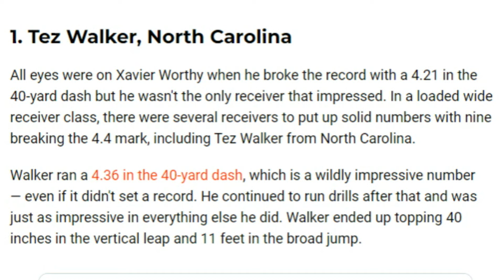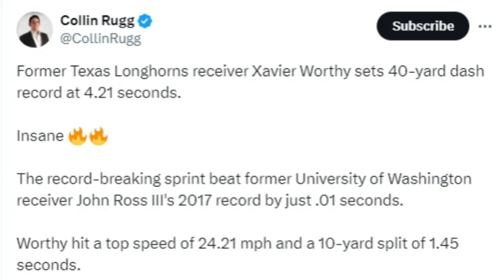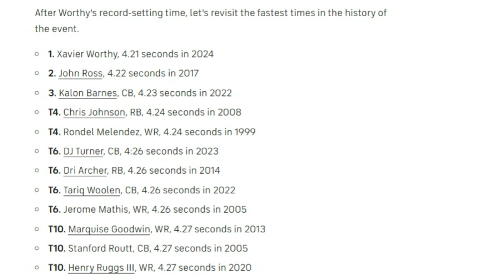The Cautionary Tale for the Browns on Texas WR Xavier Worthy - Sports4CLE, 3/4/24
Dave Bacon and Ashley Bastock discuss wide receivers who made an impression at the NFL Scouting Combine.